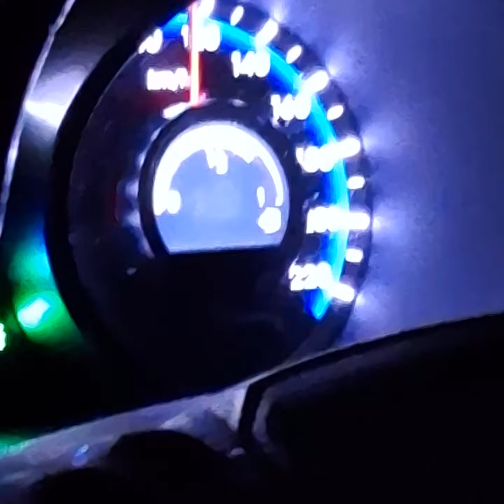Voorhees Joomla YouTube video 2003 34 for youtube videos YouTube Facebook ✨️🎬🌟(1)